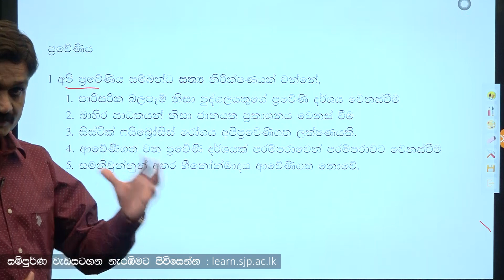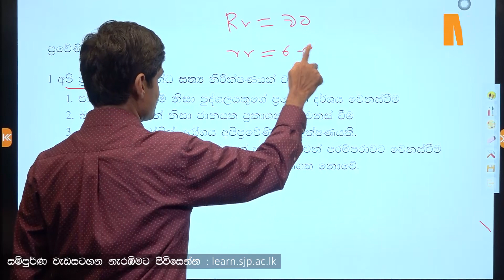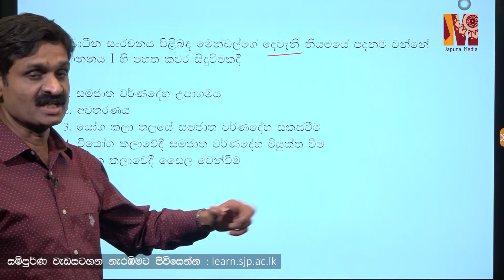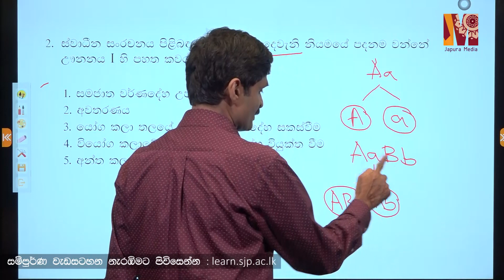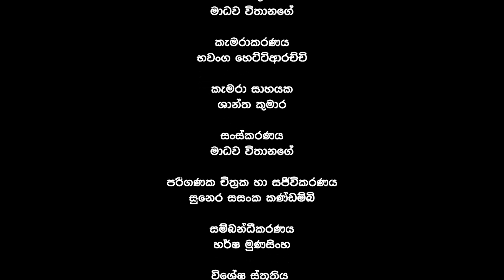A/L 2020 Biology Model Paper by Prof Hiran Amarsekera ජිව විද්‍යාව ආදර්ශ ප්‍රශ්න පත්‍රය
A/L 2020 Biology Model Paper by Prof Hiran Amarsekera ජිව විද්‍යාව ආදර්ශ ප්‍රශ්න පත්‍රය Produced by Japura Media of University of Sri Jayewardenepura
ප්‍රශ්න පත්‍රය සැප් 30 බදාදා විදුසර පුවත් පතෙහි පළවේ